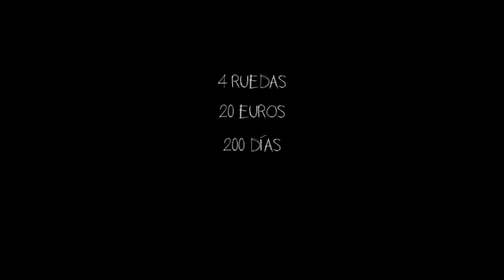Mundo pequeño (Món petit) - trailer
Umblical Produccions i Corte y confección de películas
Dirección: Marcel Barrena
Fotografia: Albert Serradó i Victor Torija